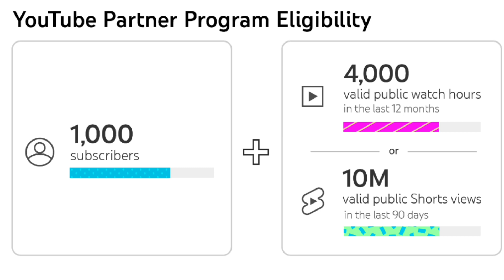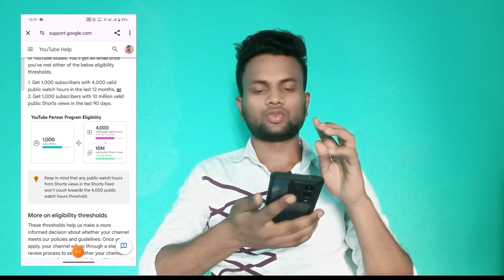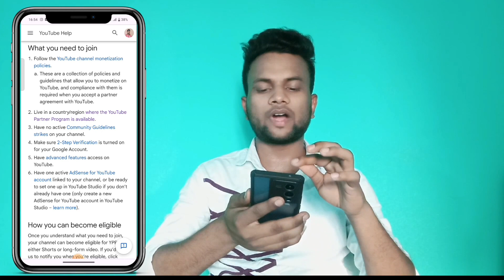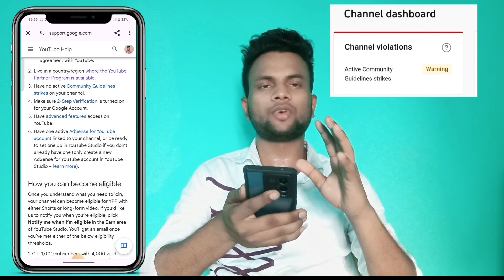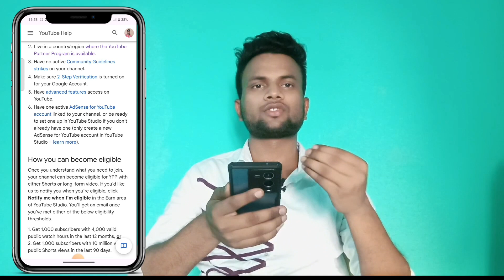🚨 Important वीडियो अब किसी का चैनल monitize नही होगा😭 | YouTube new update | Today youtube news